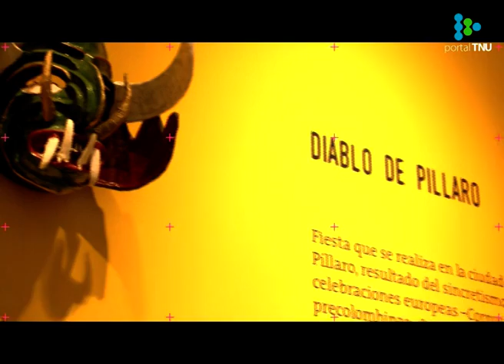MAPI presenta la muestra “Los otros rostros. Máscaras e identidades de Ecuador”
Durante las vacaciones de verano ofrecerá visitas guiadas a la exposición y talleres de confección de máscaras.